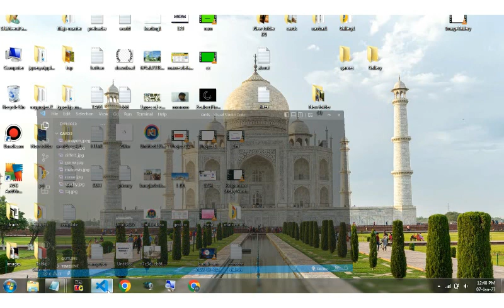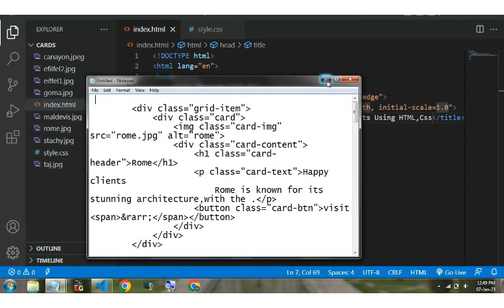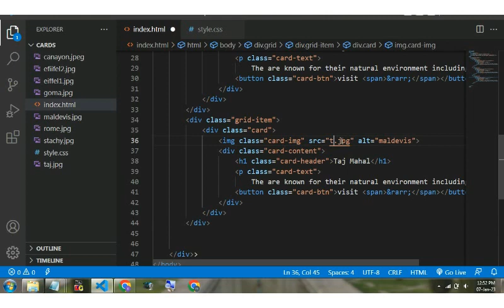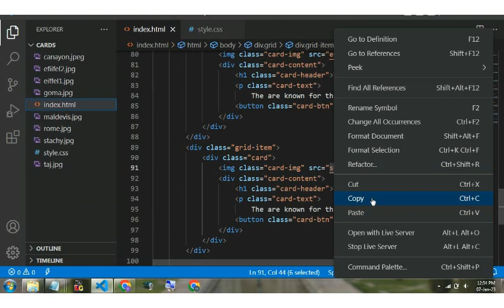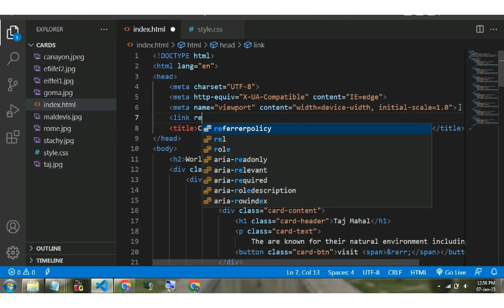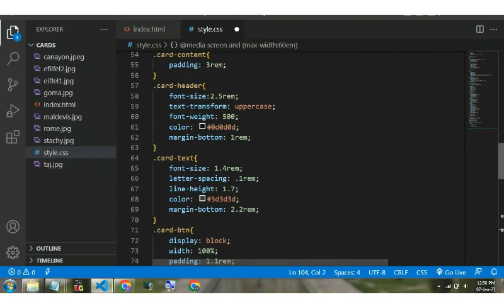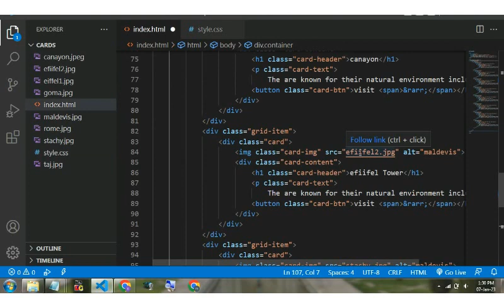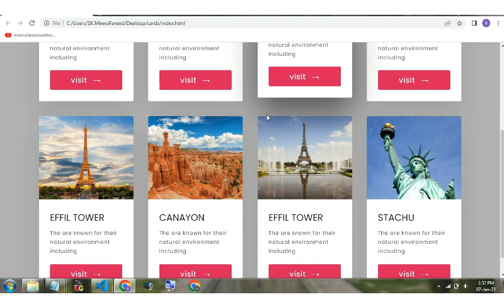Create Responsive Cards with Hover Effects Using HTML,CSS and Flex Box.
In this Video You will learn Create a Responsive Cards with Hover Effects Using HTML,CSS and Flex Box.|| MeerafareedWebtech#14